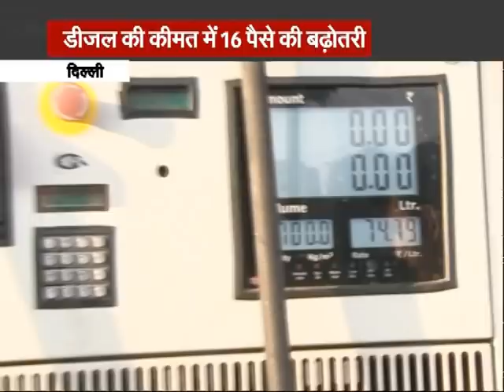पेट्रोल-डीजल की कीमतों में फिर इजाफा